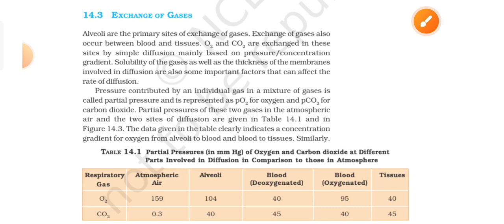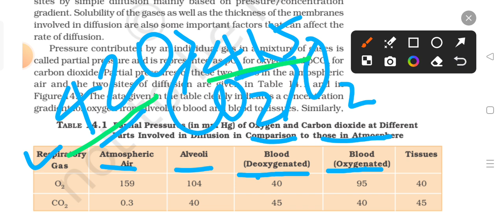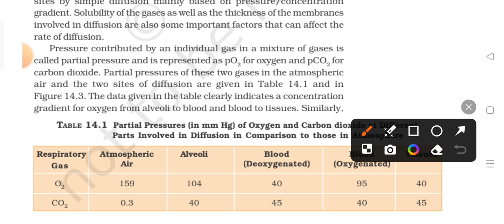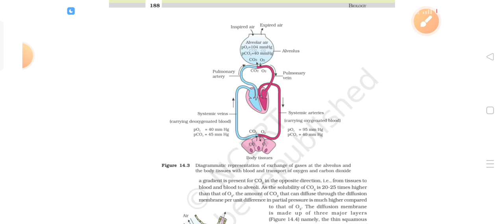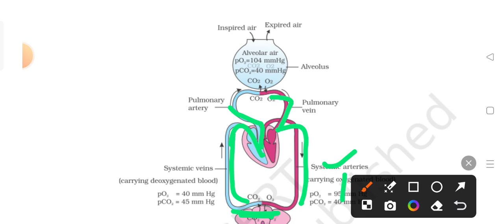Exchange of gases#Breathing & Exchange of gases class11th Human physiology